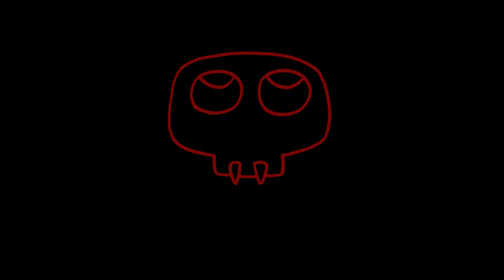The Sound of Money: Tiger T - Death Happens to a Few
Note: The song title is an anagram of the album title "The Piper At the Gates of Dawn" by Pink Floyd.

Your bed’s still warm
You’re sneaking out the dorm

Streets
You should not roam
But now that you’ve begun
Never go back again

Tiger T
Death happens to a few
But not necessarily you
So keep on fighting

Here’s success
You had it all
Torn down is the wall

Streams
They carry you
Faster than you ever knew
And never find an end

Direction: Andreas Hykade
Animation: Andreas Hykade
Animation assistance: Isabel Kohlmann
Compositing: Ralf Bohde
Song by The Sound of Money
Written by: Claudia Kaiser, Martin Lickleder & Albert Pöschl
Label: BB*Island
Video production: Thomas Meyer-Hermann,